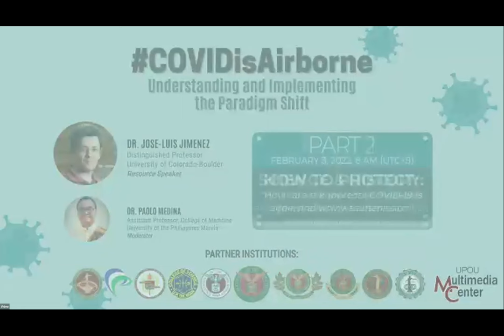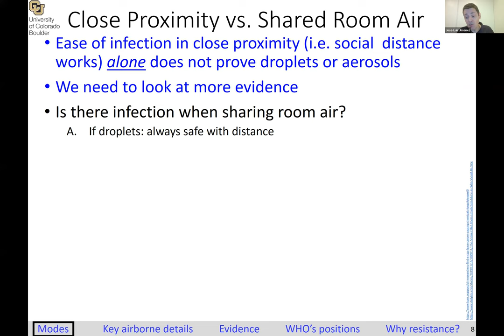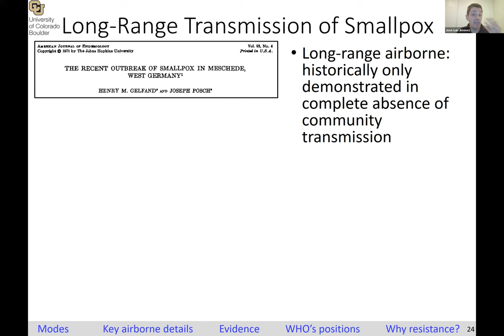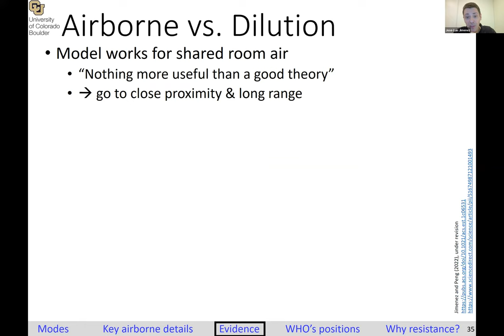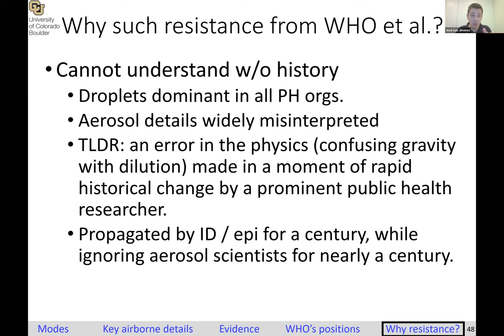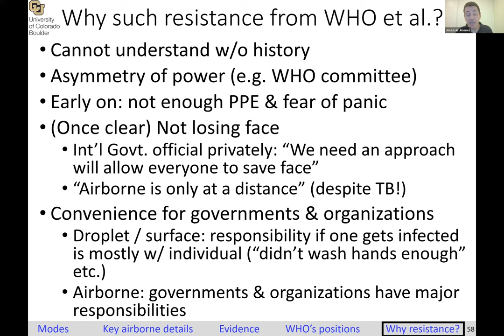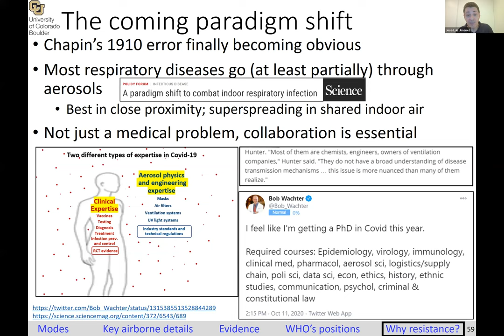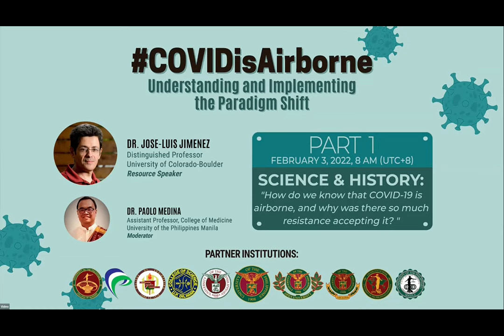COVIDisAirborne: Understanding and Implementing the Paradigm Shift (Part 1)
Watch the first part of the webinar “COVIDisAirborne: Understanding and Implementing the Paradigm Shift” live today, February 3, 8:00 a.m., with guest speaker Dr. José Luis Jiménez, a University of Colorado Boulder chemistry professor and one of the most highly-cited authors in 2021.

The webinar will also be streamed live on the UP Diliman Facebook